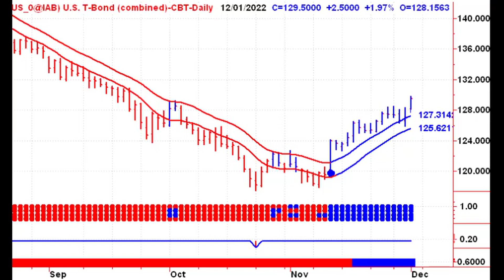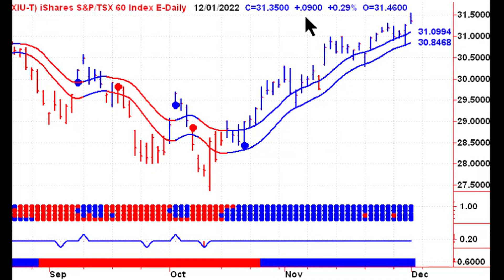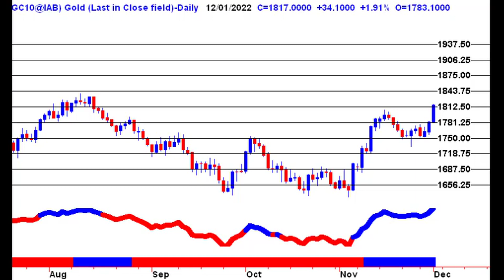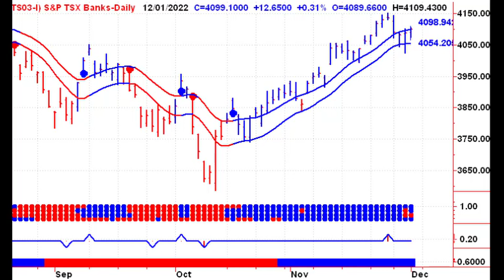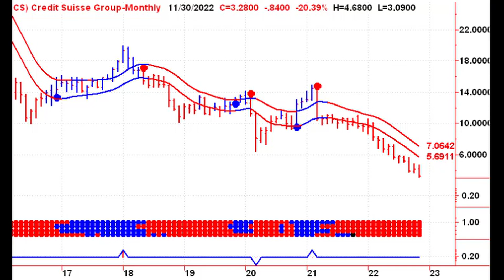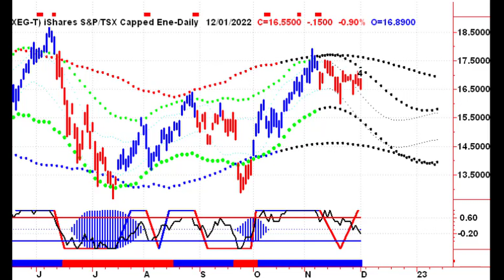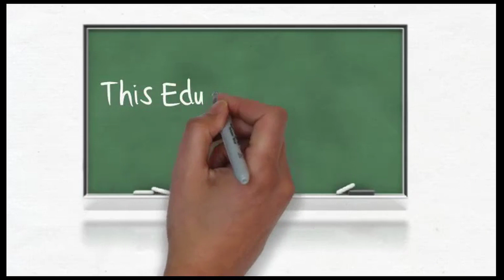Stock Market Timing Television - 20221202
Learn How To Time The Stock Market - Welcome to Stephen Whiteside's Free look at Today's Stock Market - Start your trading day off on the right foot, with Stephen Whiteside's Technical Analysis Video Newsletter. This free daily video newsletter focuses on the major North American Indexes TSX, NASDAQ, S&P 500 and major ETF’s, as well as the US Dollar, Crude Oil, Natural Gas, Precious Metals including Gold and Silver.